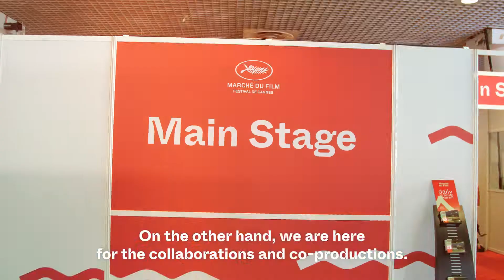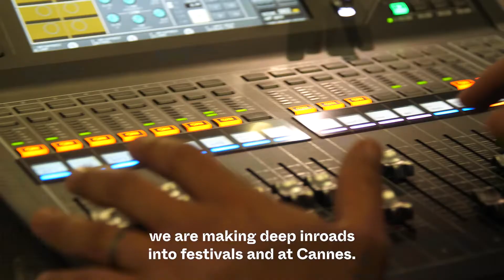Marché du Film 2022 Country of Honour | India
The Marché du Film was so honoured to have welcomed India as our first-ever Country of Honour at this year’s MDF22 edition, and what a celebratory occasion it was! 🇮🇳 75 years of India’s independence at the 75th Festival de Cannes... Take a look back at some of the highlights!